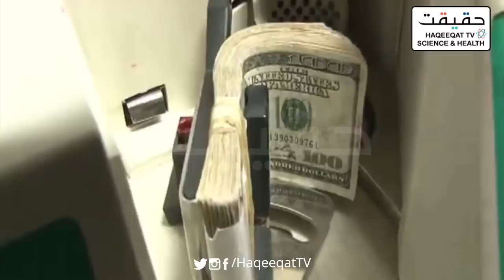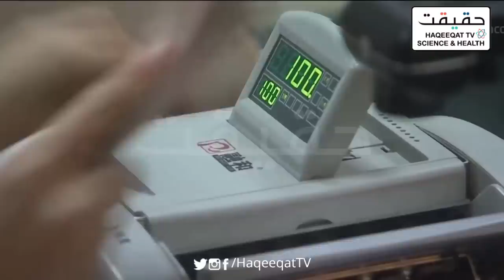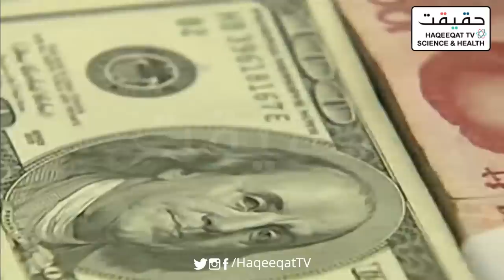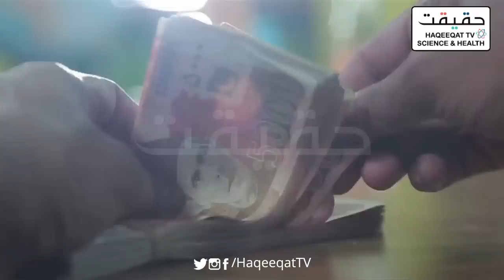Why the Containers are Stopped Over Karachi Port Without LCs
This is the first time Pakistan is facing tough economic situation due to no LCs at the moment. Time to revert back to the normal position.